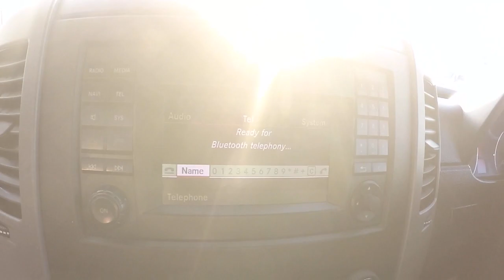Volkswagen CRAFTER CR35 TDI LWB HR 140ps VAN *A/C & NO VAT*